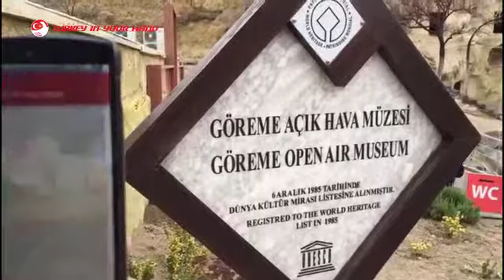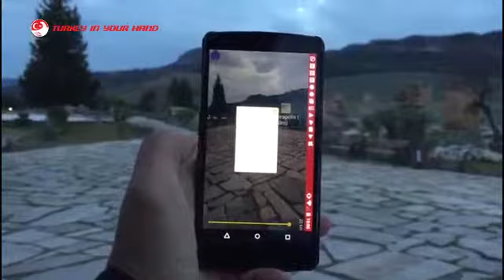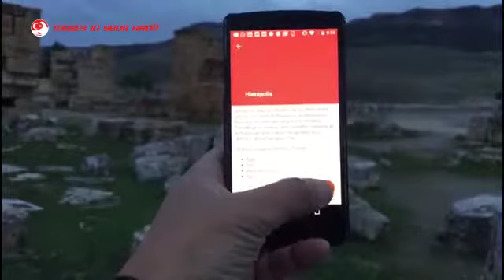Mobile Application Turkey In Your Hand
Enjoy Indonesia tourism with different angle with 'augmented reality'.
Download mobile application augmented reality "Turkey In Your Hand" on Google.Play and Apple Store